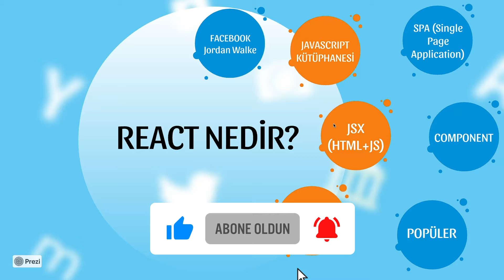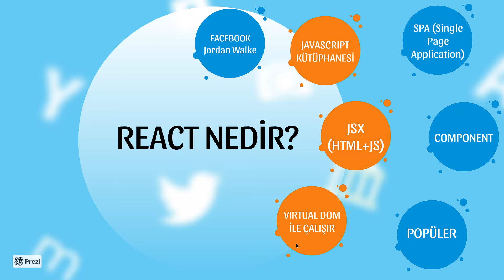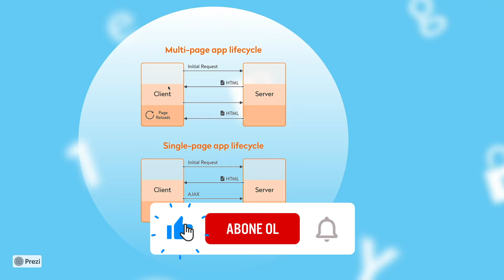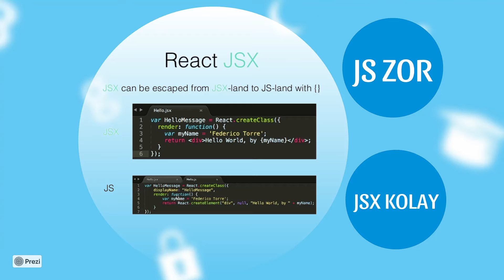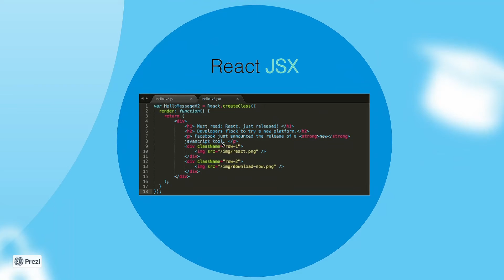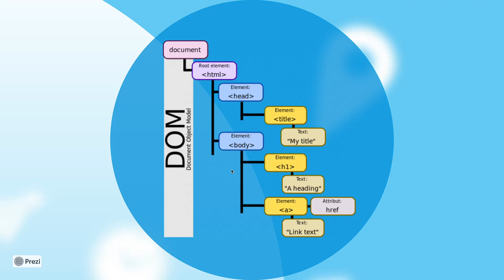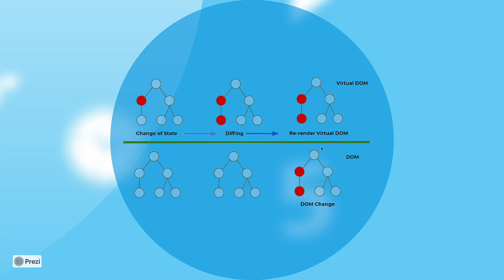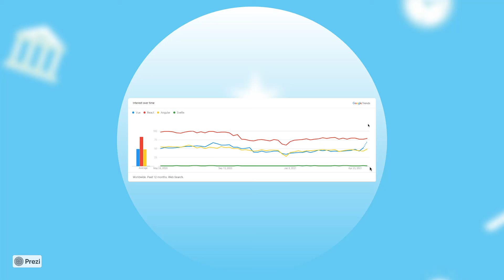React JS - Singe Page Application(SPA), MPA, JSX, DOM, Virtual Dom, Component Nedir?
React JS - Singe Page Application(SPA), MPA, JSX, DOM, Virtual Dom, Component Nedir gibi başlıklara bu video'da cevap buluyor olacağız.

React etkileyici ve interaktif kullanıcı arayüzü oluşturmaya yarayan açık kaynak kodlu bir javascript kütüphanesidir. Facebook önderliğinde bir açık kaynak geliştirici topluluğu tarafından geliştirilmekte olan React, Model-View-Controller prensibine uygun olarak oluşturulmuştur.

00:00 [ Giriş ]
00:30 [ React nedir? ]
02:10 [ SPA (Single Page Application) nedir, MPA (Multi Page Application) farkı nedir? ]
05:19 [ JSX Nedir? ]
06:34 [ React .js uzantılı dosyada nasıl geliştirilir? ]
07:20 [ Component nedir? ]
09:10 [ DOM (Document Object Model) ile Virtual Dom Arasındaki fark nedir? ]
10:59 [ Virtual DOM Nedir, Nasıl Çalışır? ]
12:09 [ Hangi SPA framework'ü daha popüler? ]